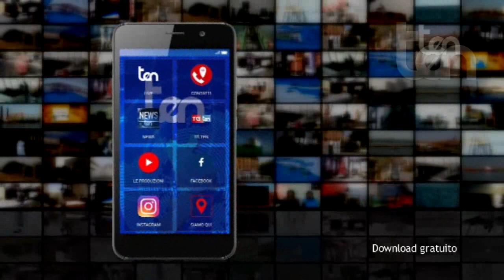ten PIAZZA & PALAZZO 16 gennaio 2020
Ospiti:
Giuseppe AIETA  Lista Democratici Progressisti
Luigi DE ROSE  Lista Forza Italia
Arturo CRISPINO  Lista Io Resto in Calabria
Loredana PASTORE  Lista Santelli Presidente
Luca DELLE CAVE  Lista Movimento 5 Stelle
Giusi MILITANO  Lista Tesoro di Calabria